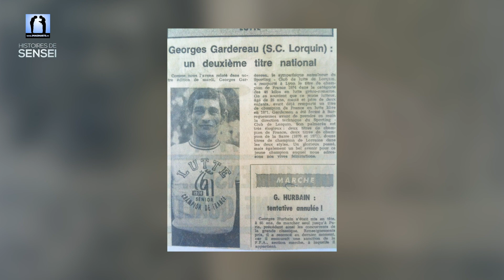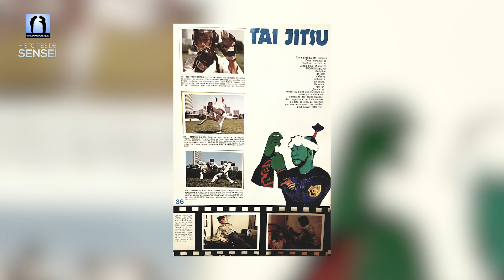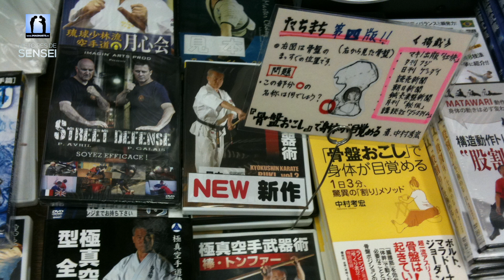Nihon Tai Jitsu [interview] Philippe Galais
Aujourd'hui retrouvons dans "Histoires de Sensei" un ami, un expert, un leader martial : Philippe GALAIS sensei.

Philippe Galais sensei est 7ème dan de Nihon Tai Jitsu et Nihon Jujitsu. Responsable National Technique FFK et EFNTJ pour la discipline, expert fédéral FFK. Un ami avec qui j’ai réalisé plusieurs DVD que ce soit Self Défense Complète, Street Défense, mais aussi en collaboration avec Roland Hernaez sensei dans ces DVD. Nous sommes allés au Japon ensemble. Bref, un copain et un expert !

Voici une partie de son histoire martiale. Interview menée par @lionelfroidure

Le site de Philippe Galais galais.com

La totalité des vidéos officielles de Nihon Tai Jitsu et celle de Philippe Galais sensei sont disponible en ligne sur Digital, la seule plateforme vidéo d'arts martiaux francophone